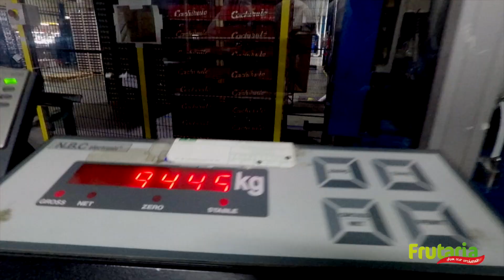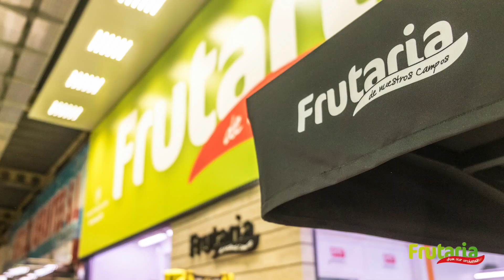OUR PRODUCTS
The best fruit available during the 12 months of the year.